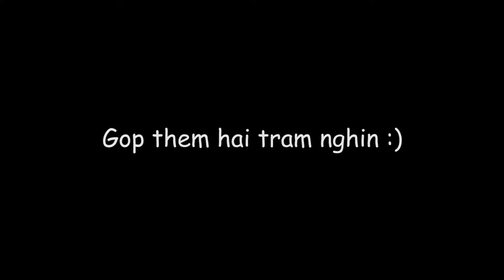BNI runners chapter - video Quang Sang 0987109150 sản xuất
Quang Sang 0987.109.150 chuyên quay phim chụp ảnh.
Quay phim Quảng Cáo TVC cho doanh nghiệp - cửa hàng - Spa
Chụp ảnh sản phẩm - chụp ảnh sự kiện cưới hỏi - khai trương
Áo Cưới Quang Sang 71T Lê Lai TP Thanh Hóa 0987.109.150 chụp ảnh cưới tặng ngay MV ca nhạc Pre Wedding Full HD cực đẳng cấp cực ngọt ngào cho tất cả các bạn.

Áo cưới Quang Sang 71T Lê Lai TP Thanh Hóa 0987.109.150